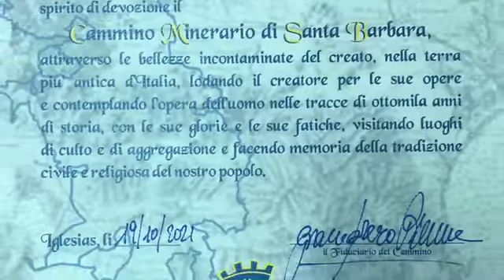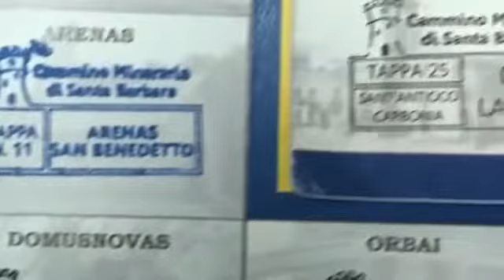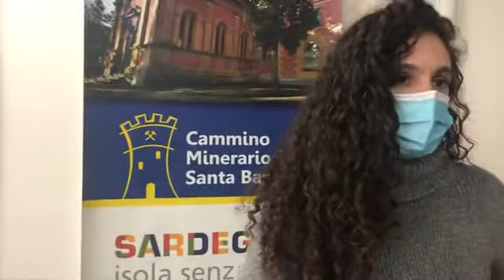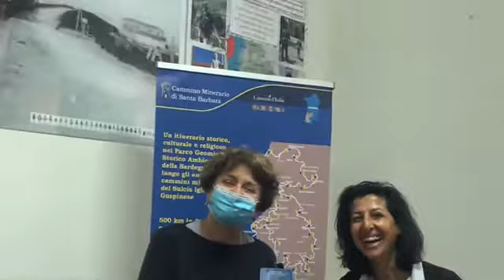1/CAMMINO MINERARIO DI SANTA BARBARA: SI PARTE DA IGLESIAS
PRIMO GIORNO: IGLESIAS /ROSAS
Arrivati nella sede della Fondazione del Cammino Minerario di Santa Barbara abbiamo avuto due incontri particolari: Andreas e Vanessa Maria in tarda mattinata, e nel pomeriggio Michela e Claudia. Incontro straordinario perché hanno compiuto l’intero percorso: 500 km ! Per loro, oltre alla pergamena, l’omaggio della Torre di ceramica, realizzata da un artigiano locale, che è il simbolo del Cammino.
Dopo il ritiro della Credenziale il gruppo di noi 5 giornalisti e appassionati del camminare, dall’Iglesiente passiamo al Sulcis: in macchina arriviamo a Rosas, dove le strutture dell’antica miniera sono diventate attrazione per un turismo particolarmente attento e le antiche abitazioni delle famiglie dei minatori oggi sono a disposizione dei visitatori e dei villeggianti. Il silenzio assoluto della valle accompagna un buon sonno, in attesa delle scoperte che ci aspettano domani. . .